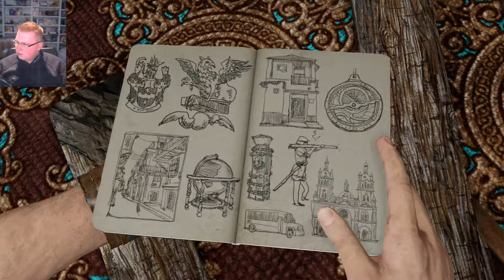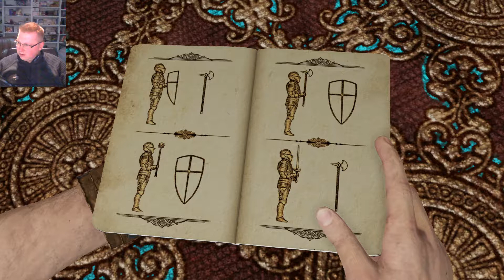Let´s Play Uncharted 3 #4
Wenn ihr mich unterstützenwollt könnt ihr mir hier ein kleines Trinkgeld zukommen lassen: